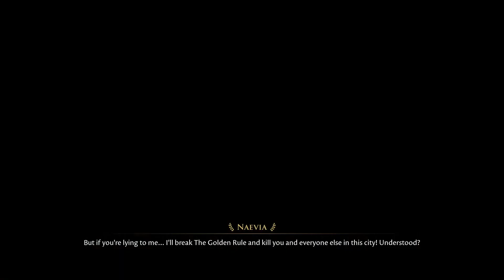Naevia & Galatea - Desperate Experiments | Ending 1 - (10) Let's Play The Forgotten City [Blind, PC]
We discover Naevia's final journal volume and her desperate attempts at freeing the object of her affection, Galatea. When we finally confront Naevia, her mental state is fully revealed and we much carefully navigate the conversation to prevent the breaking of the golden rule. Finally free of the palace, we test out the golden bow on Sentius and uncover the game's first of four endings. We meet Al Worth, alive and well... mostly. This let's play of The Forgotten City is blind and on PC. 👇🏻👇🏻👇🏻 [LINKS BELOW]

The Forgotten City is a narrative-driven time loop mystery adventure in ancient Rome. The game was released in 2021 and developed by Australian developer Modern Storyteller. It is a full video game adaptation of the critically-acclaimed The Elder Scrolls V: Skyrim mod of the same name. As the player, you travel 2000 years into the past and discover the ruins of an ancient underground city. You must unravel the mystery of The Golden Rule that cause this city's distruction by cleverly exploiting the power to wind back time. Both the mod and the full video game received critical acclaim upon release. The mod itself specifically being awarded by the Australian Writers' Guild, being the first video game mod to receive any official accolades.